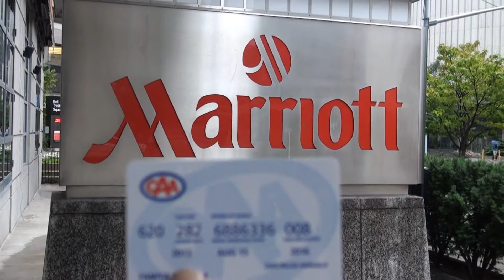CAA Members Save a Minimum of 5% on the best available rate at Marriott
Save a minimum of 5% on the best available rate at Marriott with CAA Membership